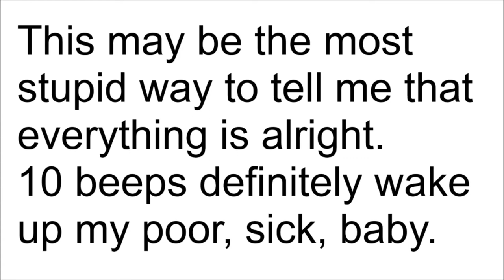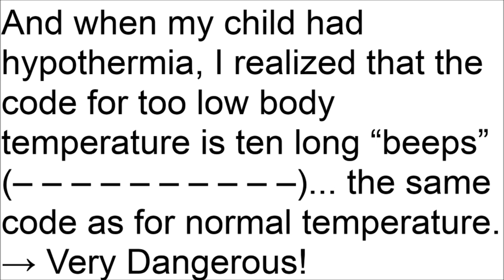Acoustic Experience 8 – Badly designed thermometer-beeps wake up my agush baby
This thermometer may have the most crude sound design ever.

In principle, sound is a good idea to indicate body temperature, in case you take your baby's temperature at night while he/she sleeps.

But in this case sound designers found the most dilettantish way to implement informative sound:
The shrill beeps will definitely wake up my sick baby, no matter what. If a) the temperature is alright, no less than TEN LONG BEEPS scream: "EVERYTHING IS ALRIGHT!" However, if b) the thermometer detects fever, TEN SHORT TRIPLETS OF BEEPS scream "FEVER!" And if c) the body temperature is dangerously low, the same TEN LONG BEEPS can be heard... wait a minute, didn't this sound code ("Earcon") mean "EVERYTHING IS ALRIGHT!", just a minute ago? Very Dangerous, indeed. What if your baby has hypothermia? In any way, the high number of shrill and loud beeps will definitely wake up every sleeping baby.

The sound certainly follows a standard, like IEC 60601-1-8:2006 or alike. But the standard committee has definitely not consulted an expert on sonification, sound design, psychoacoustics or alike.